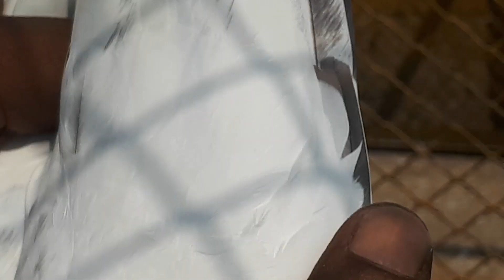کبوتر کا کڑی نمبر بتائیں، اور نایاب کبوتر خریدیں | 03076303161 اقبال ھیرو بھائی نے سیل لگا دی۔